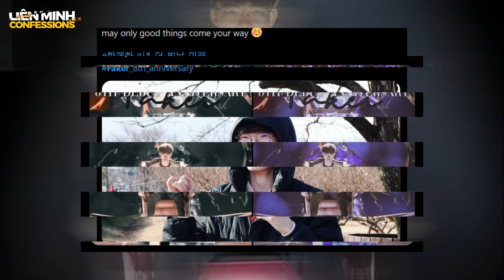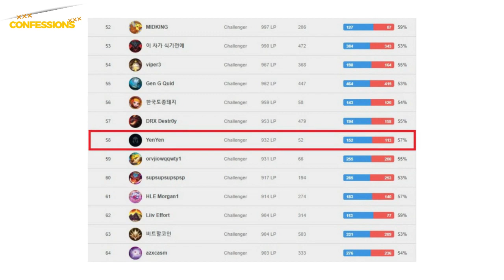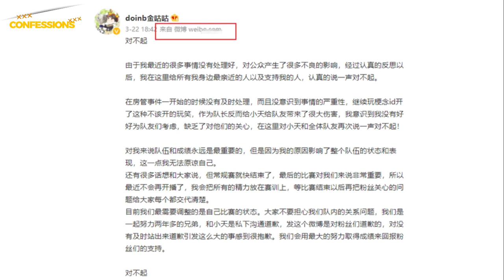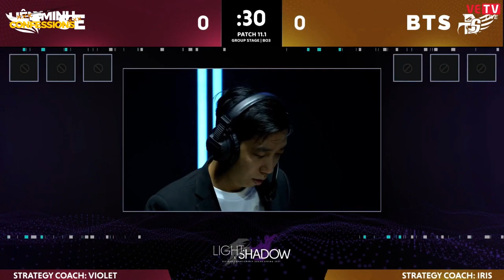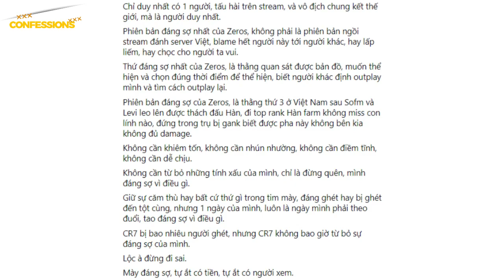TIN NÓNG 428: HLV Tinikun sẽ làm gì để cứu SBTC? - Faker kỷ niệm 8 năm thi đấu chuyên nghiệp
Tin này có gì HOT:
00:00 Giới thiệu
01:03 Kỷ niệm 8 năm Faker trở thành tuyển thủ chuyên nghiệp
02:43 Siêu sao đường trên VCS đang bứt tốc trong top TĐ Hàn
04:17 Doinb gửi lời xin lỗi đầy nghi ngờ đến Tian
06:08 Tinikun sẽ làm cách nào để cứu con tàu đắm SBTC?